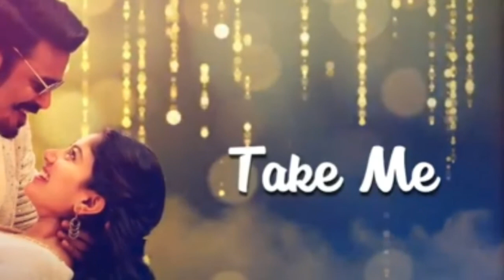Maari 2 Rowdy Baby Lyric Video Record|Dhanush|Yuvan Sankar Raja|Kollywood Talk|FilmMail